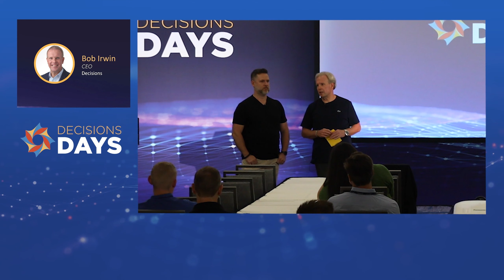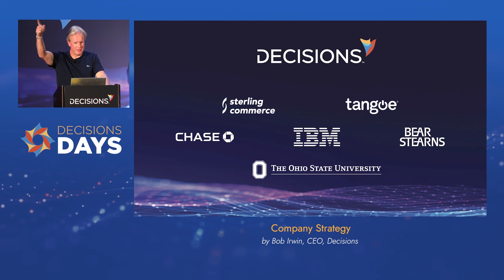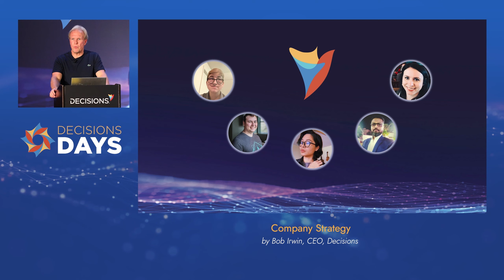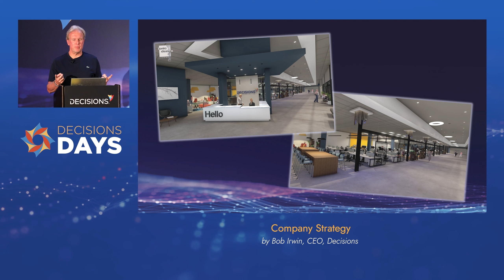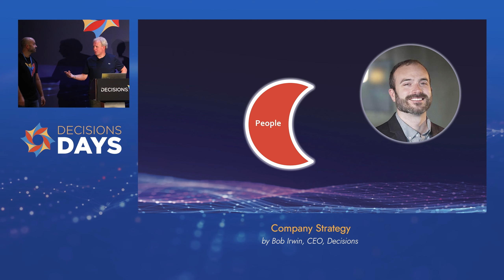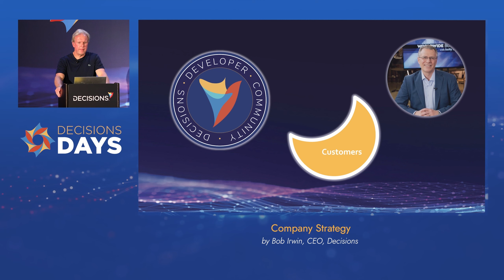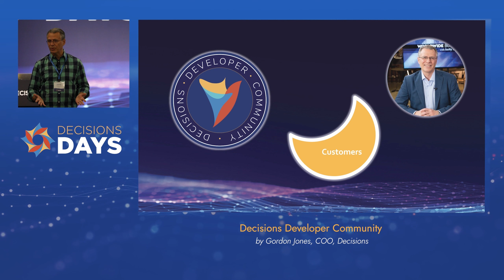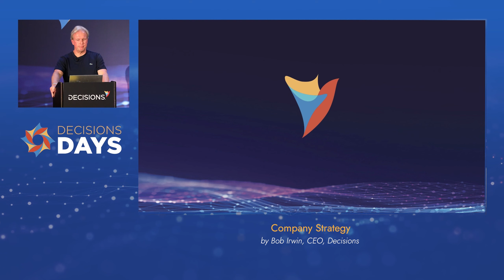Decisions Days 2021 Opening Address from Bob Irwin, CEO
Bob Irwin, CEO of Decisions, kicks off Decisions Days 2021:

00:08 - Thank You and Welcome
03:19 - Formal CEO Address
22:25 - Will Petterson's promotion to VP of Customer Experience
24:43 - Sean Garcia, VP of Industry Applications introduces Tomato and Pear
29:54 - COO Gordon Jones Discusses the Decisions' Developer Community
37:56 - Bob Announces Kristin Dabney as VP of Human Resources
40:39 - Closing / Heath Oderman Introduction